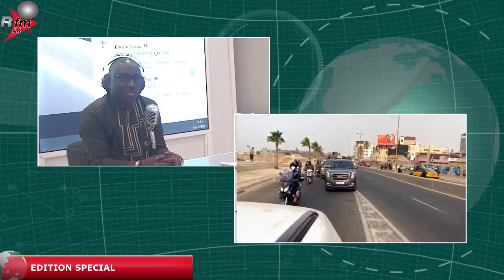Procès en diffamation: Ousmane Sonko en route vers le tribunal de dakar